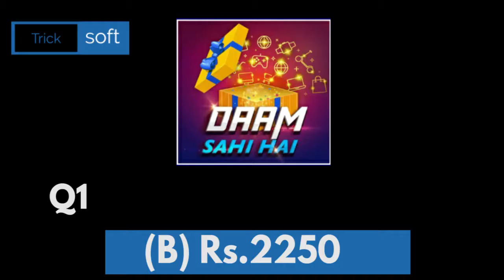Flipkart DAAM SAHI HAIN Quiz Answers today | Episode 62 | 7 July 2021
Flipkart DAAM SAHI HAIN Quiz Answers today | Episode 62 | 7 July 2021 | DAAM SAHI HAIN Quiz Answers today Flipkart | Flipkart DAAM SAHI HAIN Quiz Answers today | 7 July 2021

Play Flipkart Video presents Daam Sahi Hain and win assured rewards 7 July 2021

Flipkart DAAM SAHI HAIN Quiz Answers today | 7 July 2021 | DAAM SAHI HAIN Flipkart